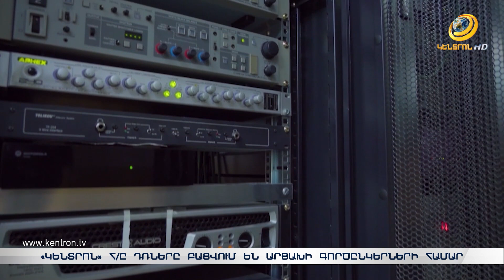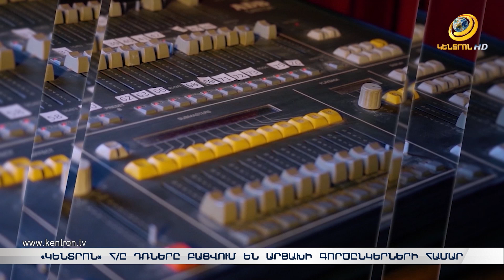Կենտրոն հեռուստաընկերությունը բացում է դռները արցախցի գործընկերների համար